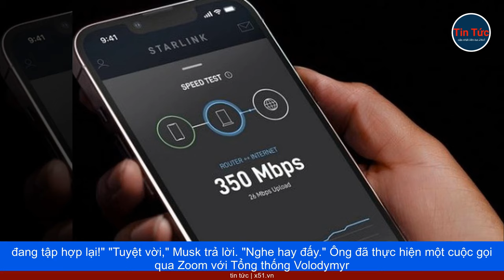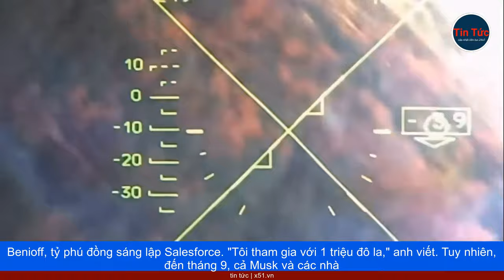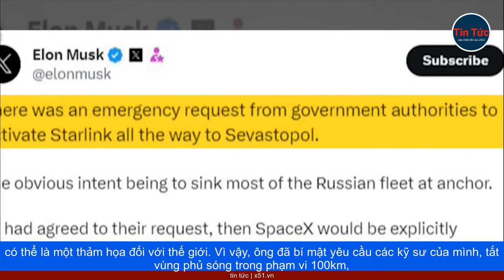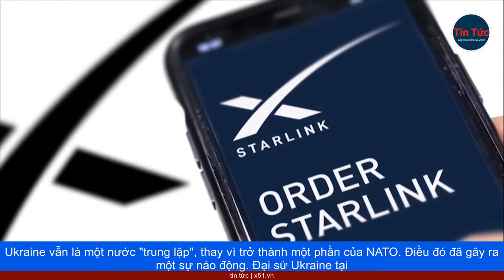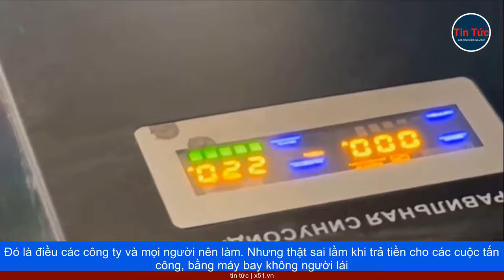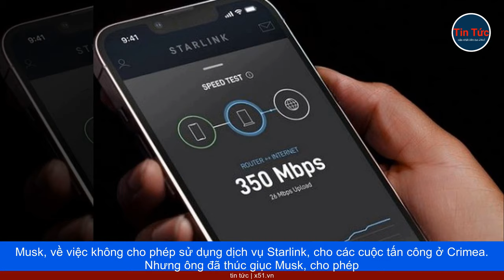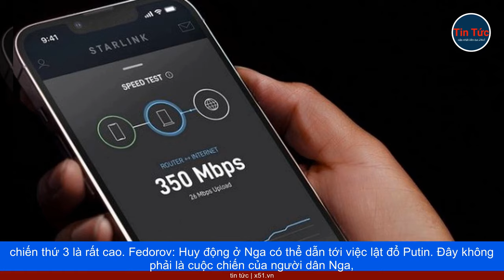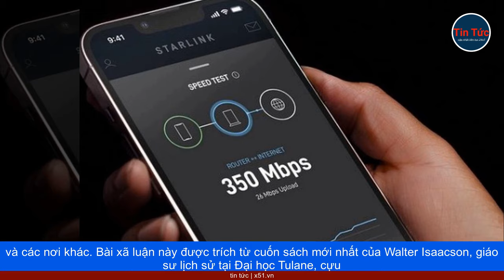"TÔI THAM GIA CUỘC CHIẾN NÀY NHƯ THẾ NÀO?" - NHỮNG CHUYỆN CHƯA KỂ VỀ ELON MUSK ỦNG HỘ UKRAINE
Một giờ trước khi Nga tiến hành cuộc xâm lược Ukraine, vào ngày 24 tháng 2 năm 2022, nước này đã sử dụng một cuộc tấn công, bằng phần mềm độc hại quy mô lớn, để vô hiệu hóa các bộ định tuyến, của công ty vệ tinh Viasat Mỹ, công ty cung cấp thông tin liên lạc cho Ukraine. Hệ thống chỉ huy của quân đội Ukraine đã bị tê liệt, khiến việc bố trí phòng thủ, gần như không thể thực hiện được. Các quan chức hàng đầu Ukraine đã điên cuồng kêu gọi người sáng lập SpaceX, Elon Musk giúp đỡ, và phó thủ tướng Mykhailo Fedorov, đã sử dụng Twitter, để thúc giục ông gửi các thiết bị đầu cuối cho Ukraine, để nước này có thể sử dụng hệ thống vệ tinh, mà công ty đã xây dựng. Ông viết: "Chúng tôi yêu cầu ông cung cấp cho Ukraine các trạm Starlink.